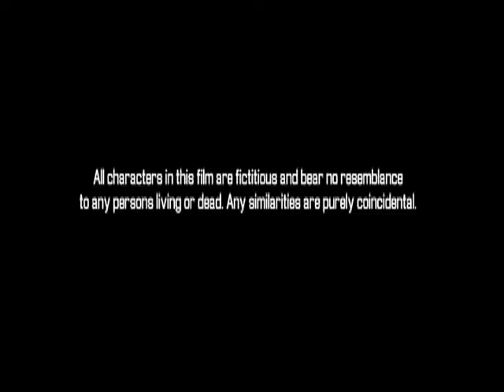Watch Comedy Movies, Latest Funny Videos, Comedy Clips, Funniest Joke , Comedy Scene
NyooTV is also known as Bollywood entertainment platform. You can watch bollywood latest comedy movies, entertainment videos, comedy clips, comedy scene video and many more.